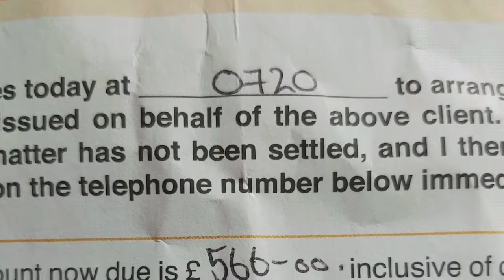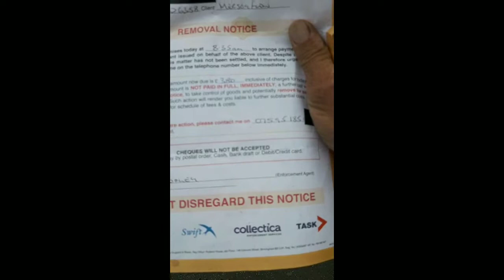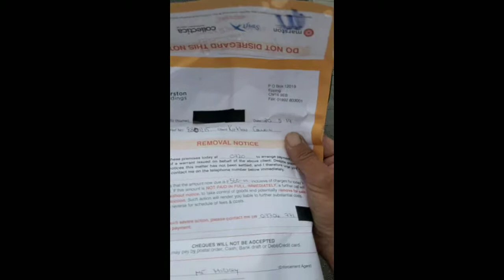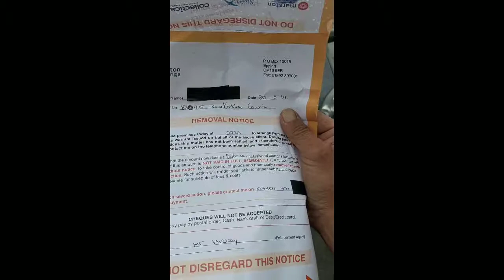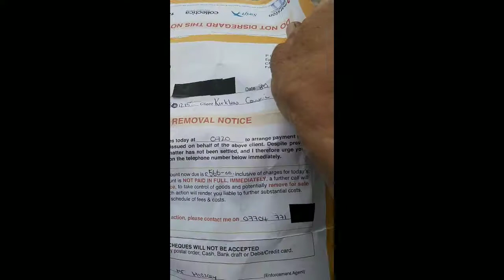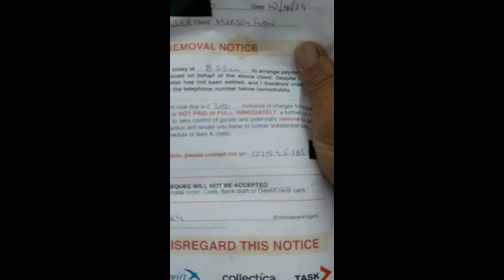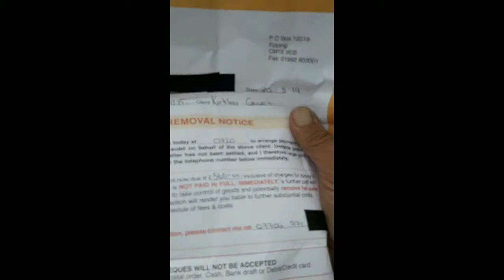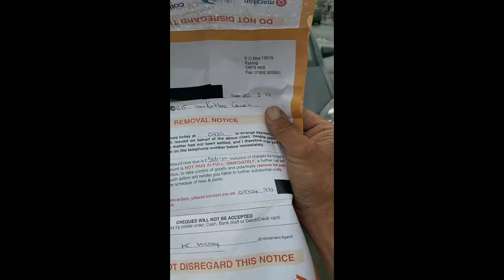Motorists Drivers avoid £700 Toll Car Park, Bus Lane,Gatso, Bailiffs 'Rip offs'. Custom Service.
All i need is your front or both Numberplate as  you require.  I will normally complete the work & post it back the same day.
   All tolls ANPR IR Cameras catch the front numberplate, but Gantry mounted Smart Motorway and  and Gatsos still only photograph the rear.
  State your Address clearly marked on rear of plate ( to aid no fuss retirn)  with a marker or label,  full payment which includes 1st class postage back to to you.
 Single plate Car Bike Lorry £70 front and rear,  or any Two posted together £100 paid to my  nominated persons Bank.

 Trade enquiries welcome as these reflective backing  number plates are used all over Europe and parts USA Canada I believe  David.